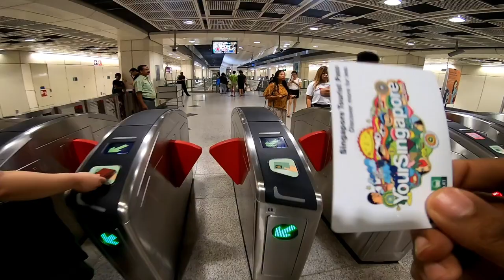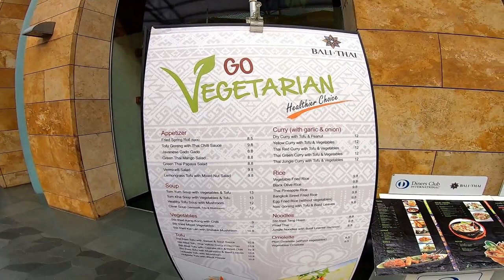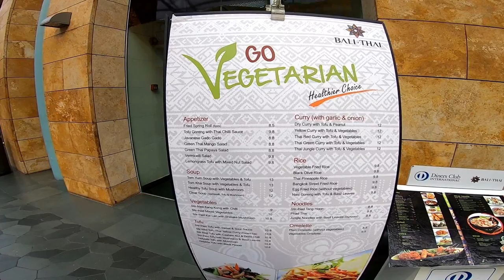SINGAPORE SENTOSA ISLAND | Universal Studios | Sea Aquarium | Rainforest | Water World || Casino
Sentosa is an island resort off Singapore’s southern coast, connected to the city by road, cable car, pedestrian boardwalk and monorail. By Sentosa Station, Tiger Sky Tower has panoramic views that can stretch as far as Indonesia. On the south coast, Palawan Beach is lined with food stalls and bars, and has a suspension bridge to a small offshore island. Palm-lined, crescent-shaped Tanjong Beach is more tranquil.
INDIAN IN SINGAPORE
SINGAPORE SENTOSA ISLAND COST
SINGAPORE SENTOSA ISLAND THINGS TO DO
SINGAPORE SENTOSA ISLAND TRIP
THINGS TO DO IN SINGAPORE
TOP 10 THINGS TO DO IN SINGAPORE
WHERE TO EAT IN SINGAPORE
CASINO IN SINGAPORE